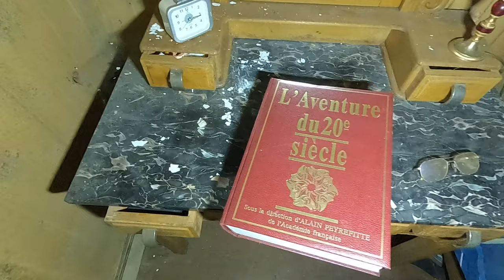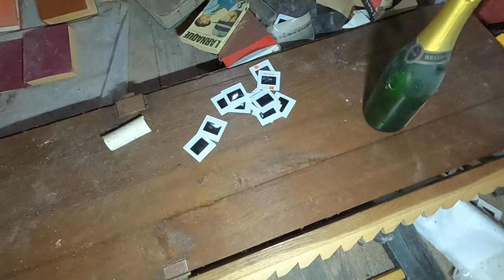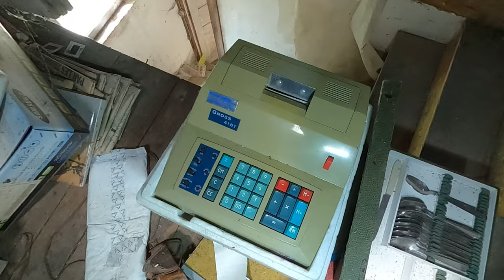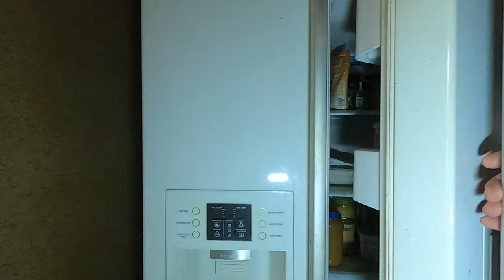La SURPRISE sur la route "La Maison SHIVAS" - Urbex Visite 49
Une petite maison surprise découverte sur la route. Avec un jolie bar à l'effigie de la marque de whisky "Shivas", une cuisine bien CREEPY et une JOLIE petite chambre. Quelques belles découvertes...